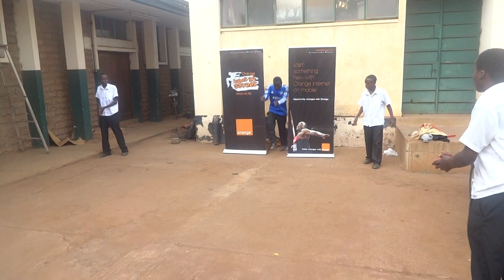Kidman Crew - Beat Ya Street Dance Crew Entry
A submission from Kidman Crew for the Orange Beat Ya Street dance competition